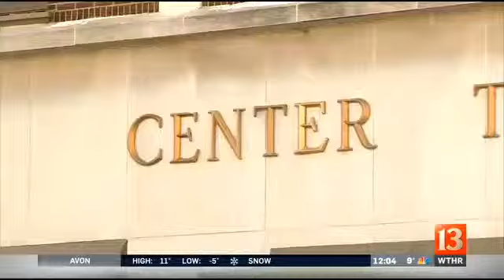Second Center Township trustee worker charged with embezzlement